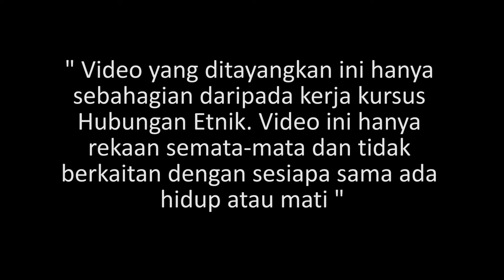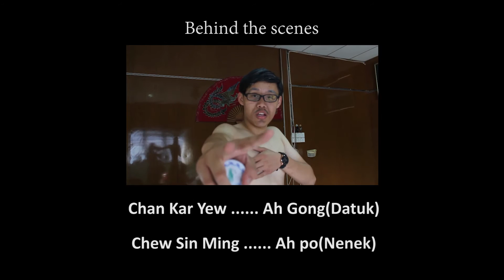Satu Keluarga Satu Malaysia 全家福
Video yang ditayangkan ini hany sebahagian daripada kerja kursus Hubungan Etnik. Video ini hanya rekaan semata-mata dan tidak berkaitan dengan sesiapa sama ada hidup atau mati